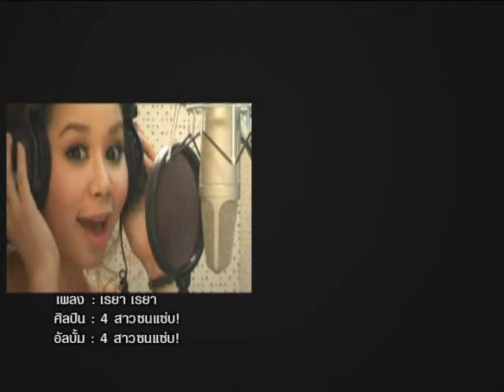เรยา เรยา - 4 สาวซนแซ่บ! [ OFFICIAL MV ]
เพลง    เรยา เรยา
ศิลปิน 4 สาวซนแซ่บ!
อัลบั้ม 4 สาวซนแซ่บ!